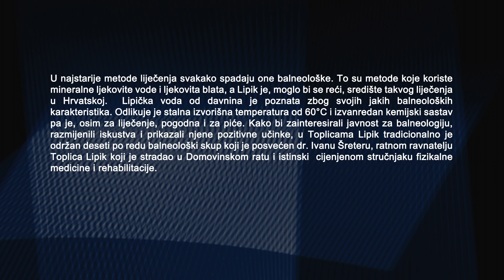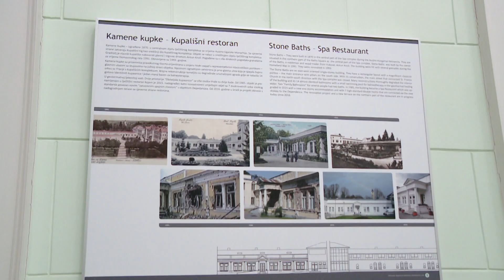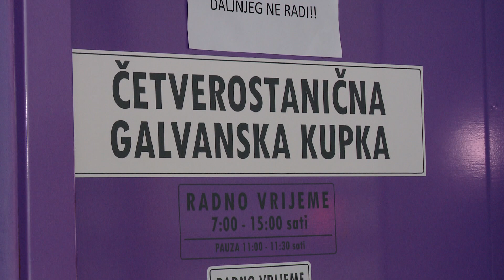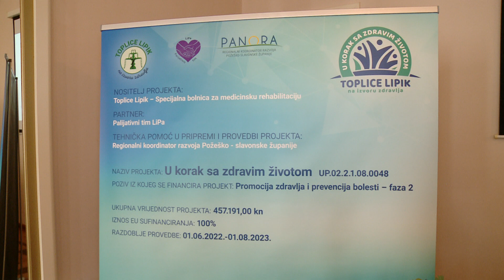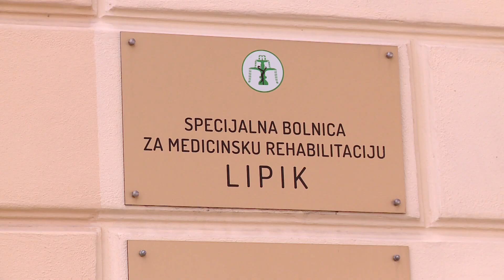TOPLICE LIPIK BALNEOLOŠKI SKUP